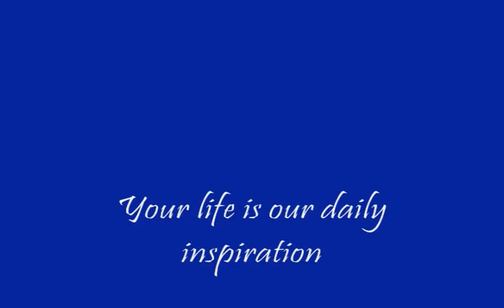Brian John McLaren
In your loving memory, Brian John McLaren